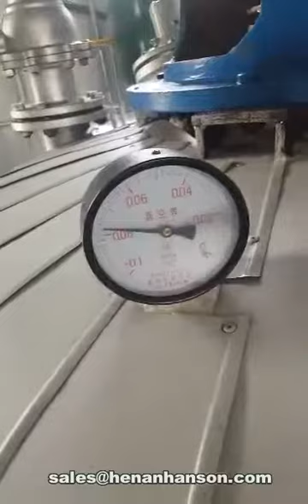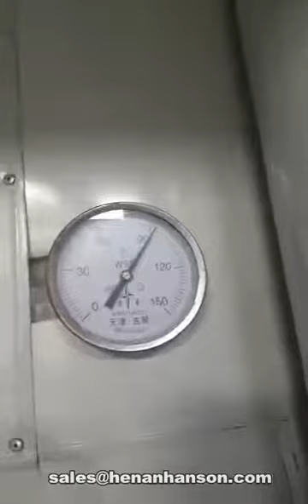Animal fat metling oil machine working video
Cow, sheep, pig, chicken animal oil making production Line. the capacity from 10-250 ton per day.

you can share 100%factory price,15days delivery time and free training,Engineer overseas installation.